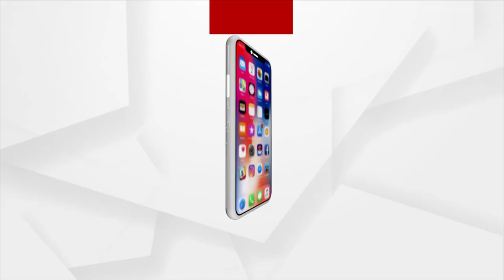Headlines@ 5PM | 13 May 2022 | Argus Newsc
Headlines@ 5PM | 13 May 2022 | Argus News

+ମନ୍ତ୍ରୀ ଟୁକୁନି ସାହୁଙ୍କର୍ ଦାଦାଗିରି

+ବହୁ ଚର୍ଚ୍ଚିତ ଟିଟିଲାଗଡ ପାଓମେକ୍ସ ଷ୍ଟିଲ DGM ପୋଡି ହତ୍ୟା ମାମଲା

+ନୂଆପଡାନେ ଖବର୍ କରବାର୍ ବେଲକେ ସାମ୍ବାଦିକକୁଁ ଆକ୍ରମଣ

+ରବି ଧାନ କିନା ଲାଗିର୍ ଖୁଲଲା ମଣ୍ଡି